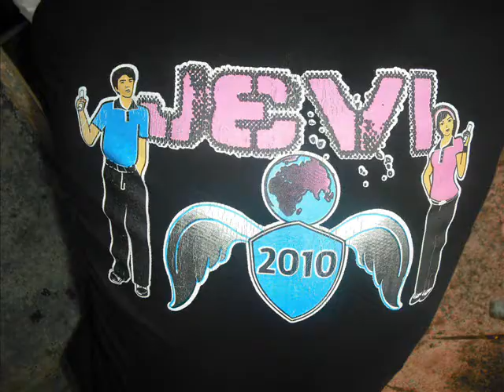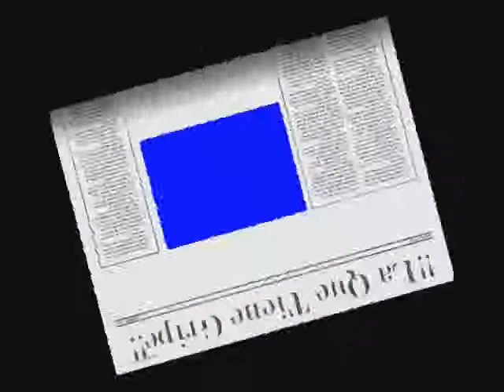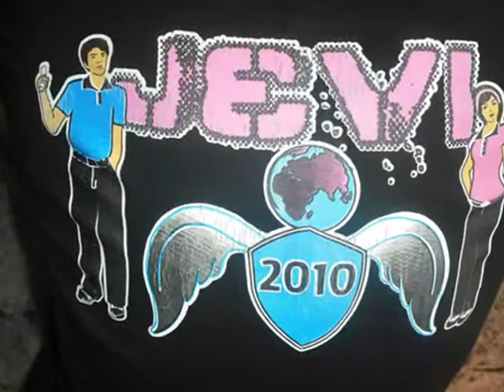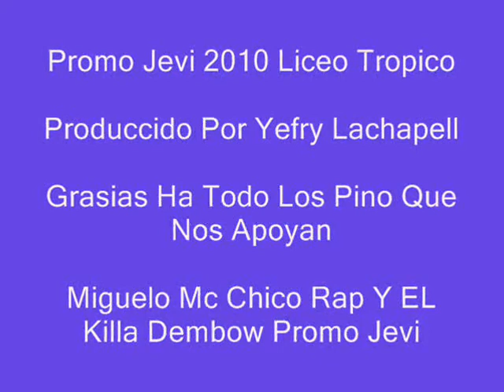promocion jevi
Miguelo Mc Ft Chico Rap Y EL Killa Dembow Promo Jevi-

La gente del lceo tropico de los guaaricano be en sofoke kon to el mundooo.. algo ke llebammo en la sangree de verda nunca la olvidaremos

jevii 2010